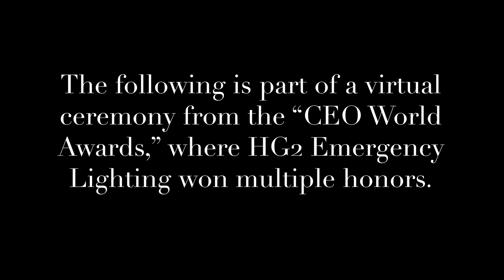Grand Winner of 2020 SVUS Awards - CEO Monsour Baker & HG2 Emergency Lighting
CEO World Awards celebrate the achievements of leaders and their management teams behind the year’s most outstanding initiatives. Chief Executive Officers also known as CEO lead the development of the organization’s short- and long-term strategy.

This annual awards program celebrates the individuals and teams who set industry benchmarks for excellence.

All organizations private or public, corporations, nonprofits, associations, vendors and government organizations worldwide are eligible to enter. Categories for the CEO World Awards have been updated to reflect the changing roles and responsibilities of CEOs.

HG2 Emergency Lighting is a business built on several unwavering core beliefs that guide our every decision. We believe in using the highest-quality materials to make the highest-quality products. We believe in talking to our customers to learn what they need. We believe in hard work, continuous innovation and attention to detail. We believe in earning the trust of our customers with every product. We believe in developing and manufacturing emergency lighting products that you can depend on day in and day out. Most importantly, we believe in emergency responders, like you, coming home safely at the end of your shifts.